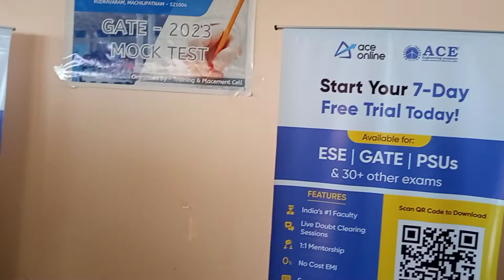KRISHNA UNIVERSITY PRINCIPAL SPEECH ACE ACADEMY GATE MOCK EXAMINATION